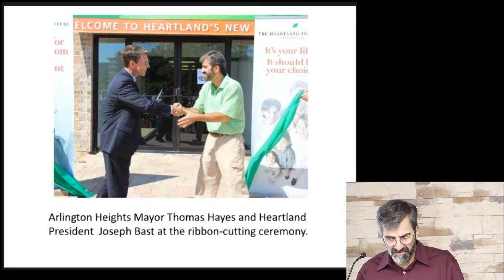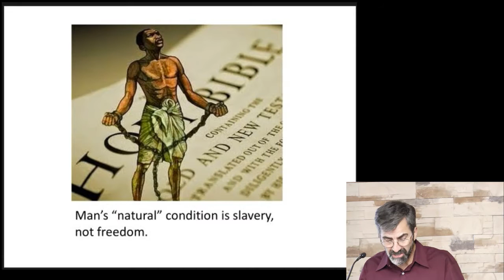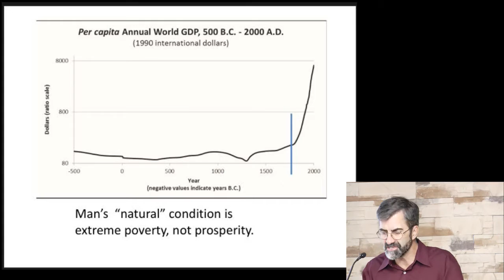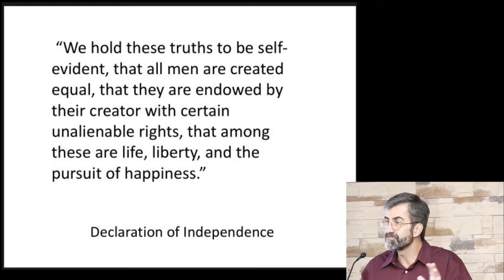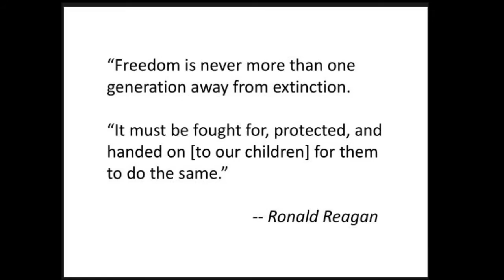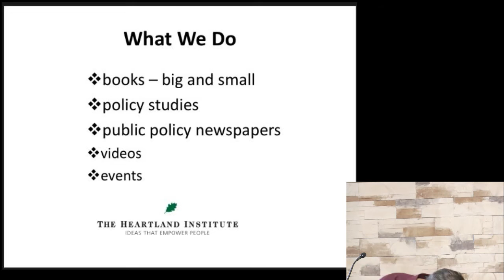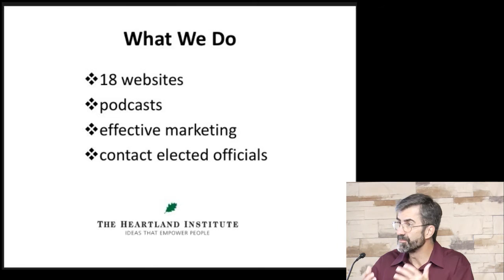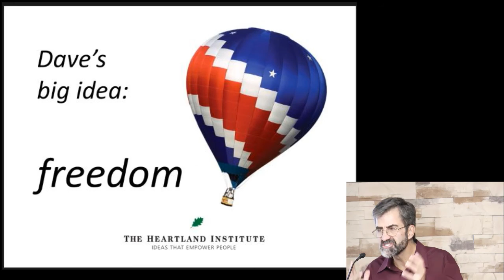The Heartland Institute Explained by President Joseph Bast (2016)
Heartland Institute President Joseph Bast talks about the founding of The Heartland Institute in 1984 around the "big idea" of freedom.